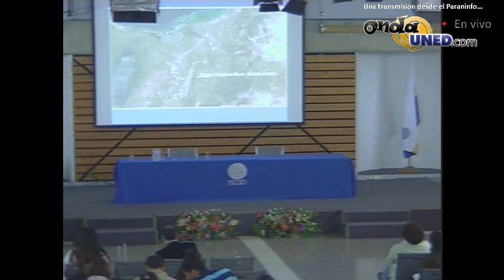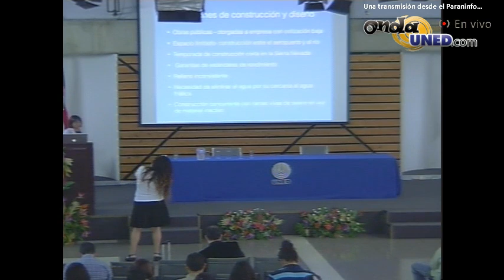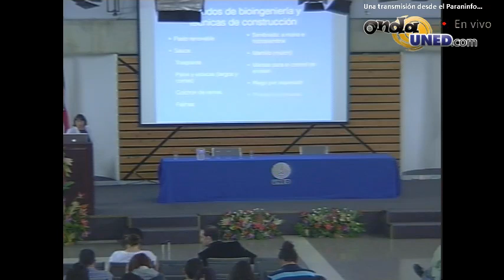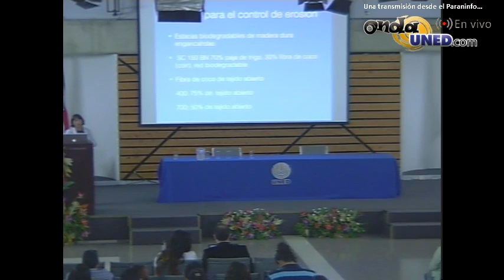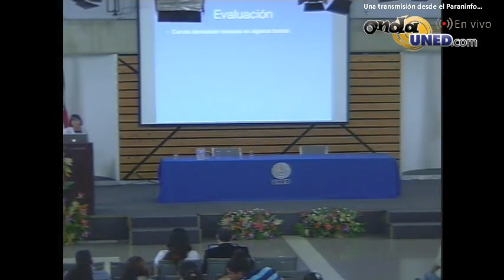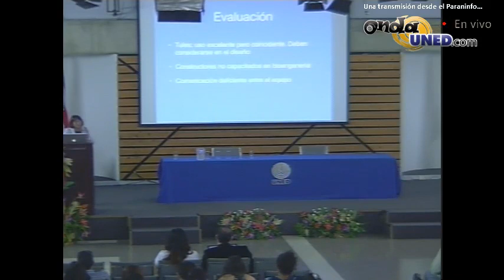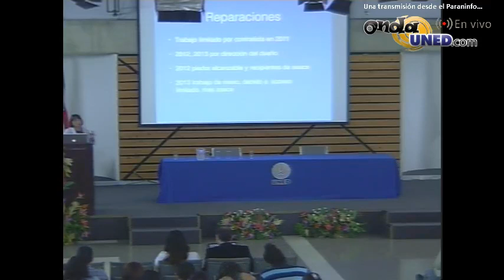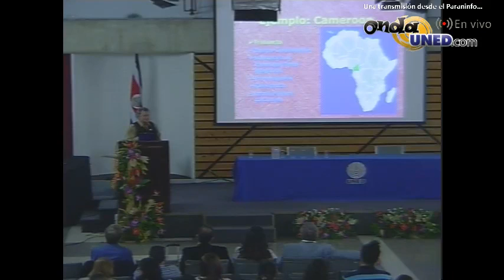Encuentro sobre Control de la Erosión y Sedimentos 21102014 PARTE 2